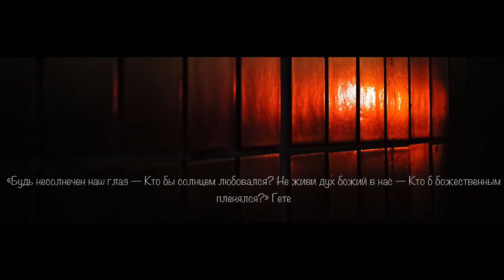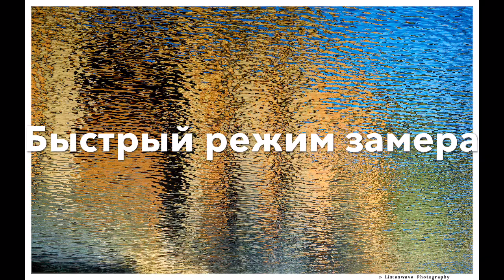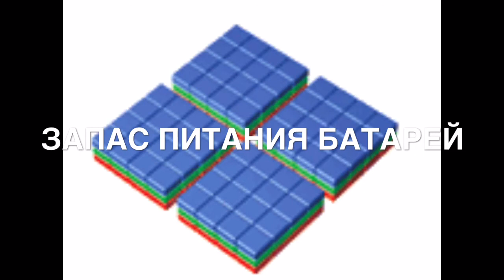Фотография Принципы и личный опыт влог с Фовеонычем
Фотография. Фовеоныч. Как снимать.Это первое длинное видео на моем канале после большого перерыва. фотография как наука . Мой опыт занятией ею позволил мне выработать принципы или секреты удачных кадров. ими и поделиться с вами Фовеоныч. Мы поговоримо том,что нужно брать с собой и что не нужно на съемку! Какие настройки камеры позволяют снимать редкие кадры. и что важно для меня. В моем flickr есть Eric ,который снимает океан в редкой технике. .Продолжение следует
Constellation Collaboration- Listenwave Photography
Photography without poses